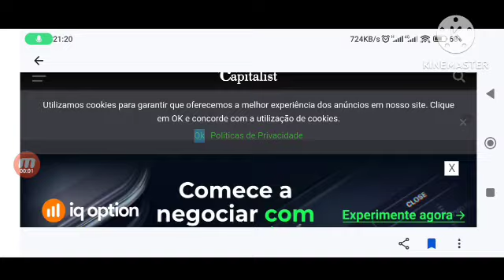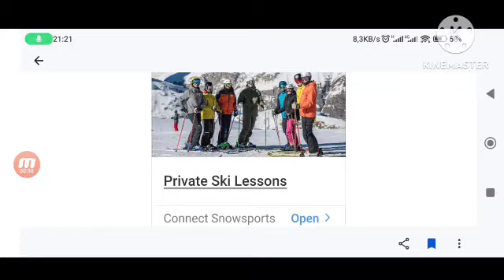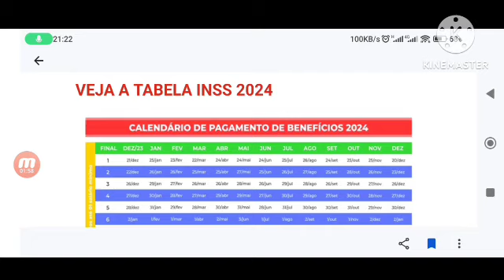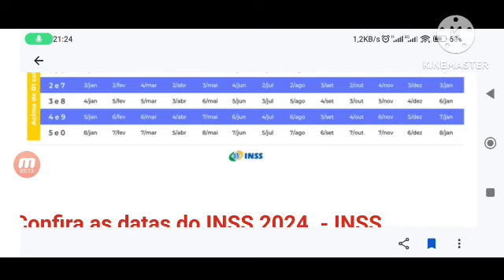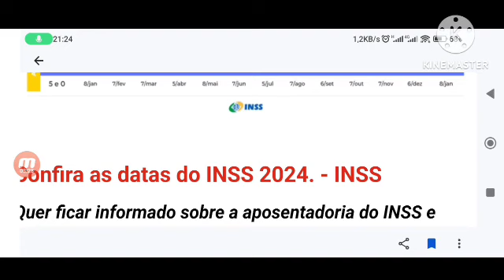ATENÇÃO VITÓRIA! 13° SALÁRIO INSS LIBEROU PAGAMENTOS ANTECIPADO R$3.836,00 NA 1° PARCELA VEJA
* Seguro Social (INSS) terão o 13º salário antecipado em 2024? Vamos esclarecer essa dúvida e detalhar como tudo isso funciona.

O que aconteceu em 2023?
No ano de 2023, os beneficiários do INSS não receberam o 13º salário no final do ano como costumava acontecer. Isso se deveu ao fato de que o governo antecipou esse pagamento para o primeiro semestre do ano. Agora, muitos estão se perguntando se essa antecipação vai se repetir em 2024.

Antecipação do 13º salário: uma tendência recente
Historicamente, o INSS pagava a primeira parcela do 13º em agosto e a segunda em novembro. Porém, recentemente, o governo começou a adiantar esses pagamentos, especialmente a primeira parcela. Essa prática começou durante a pandemia de Covid-19 em 2020, para ajudar financeiramente os idosos, que são mais vulneráveis ao vírus.

Previsão para 2024
A expectativa para 2024 é que o 13º salário seja novamente antecipado para o primeiro semestre do ano. Isso pode ser uma desvantagem para alguns, pois ficam sem esse extra no final do ano, quando muitas vezes há mais despesas.

Calendário de pagamentos previsto
Se o governo mantiver a antecipação, os pagamentos do 13º salário do INSS em 2024 serão feitos entre maio e junho. Os depósitos seguem uma ordem que leva em conta o valor do benefício e o último dígito do número do benefício.

Primeira parcela em maio

Para quem ganha um salário mínimo, os pagamentos variam de 24 a 31 de maio e de 3 a 7 de junho, dependendo do último dígito do benefício.
Para quem ganha acima do mínimo, os pagamentos são de 3 a 7 de junho, também seguindo a ordem do último dígito do benefício.
Segunda parcela em junho

Aqueles que ganham até um salário mínimo receberão de 24 de junho a 5 de julho.
Quem ganha acima do piso terá seu pagamento de 1 a 5 de julho.